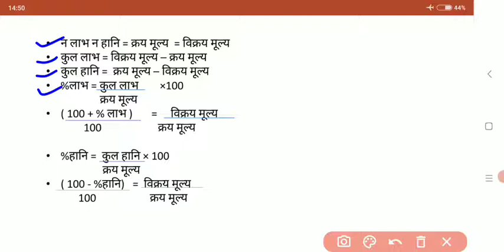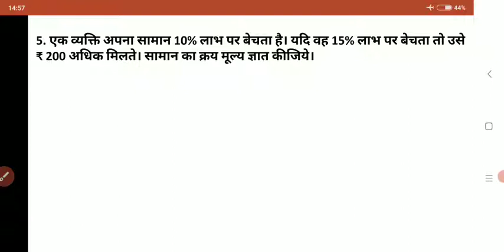math profit and loss | short trick for competitive exams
(MATH) Profit - Loss questions | important questions for competitive exams like SSC CGL / SSC GD, /  AIRFORCE Y-group / UPSI / U.P. Constable/ upsssc Lekhpal

About the video :
doston is video me math ka topic "profit-loss" ke important  questions hain jo previous year  exam me aa chuke hain aur aage bhi ate rahenge.

About the channel :
Examdream
is channel par apko previous year exam ke important questions , quiz milti rahegi...